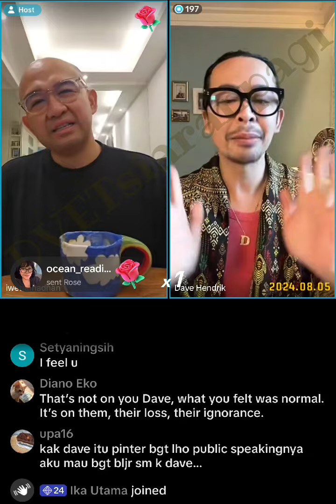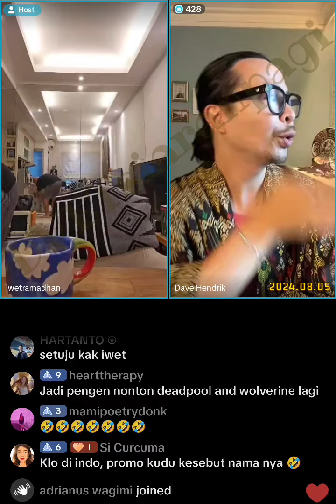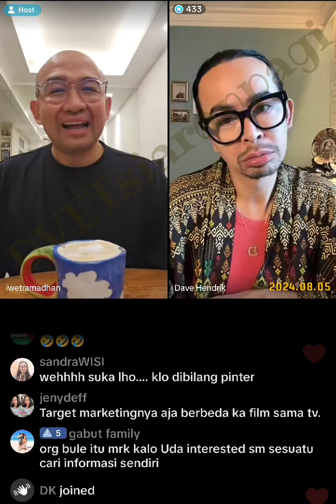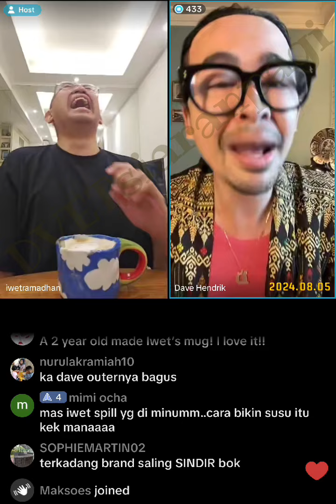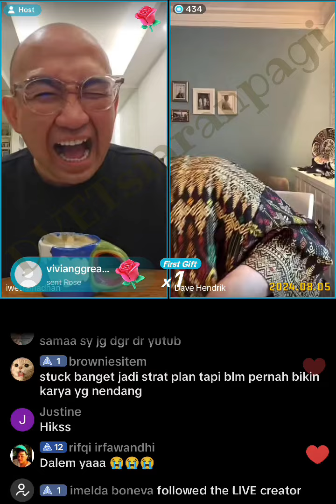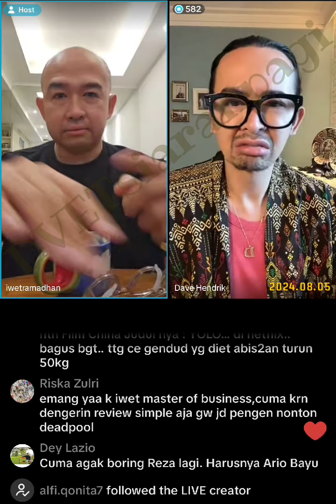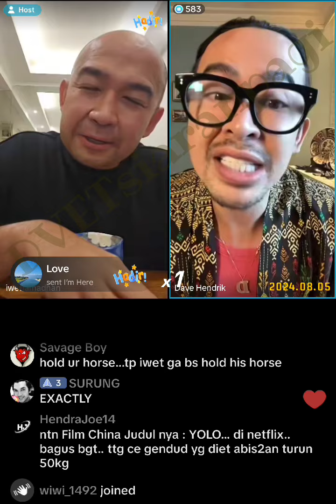dvetsiaranpagi 20240805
Dave & Iwet live siaran pagi, Senin-Jumat, 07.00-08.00
Untuk mendukung channel ini, silahkan donasi ke